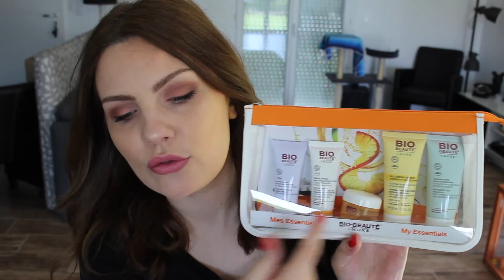HAUL MAKEUP: Le plein de palette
▶ Hey c'est partie pour une nouvelle vidéo!! :-)))
Active les notifications en cliquant sur la 🔔 juste au dessus pour voir toutes mes vidéos !

Aurélie